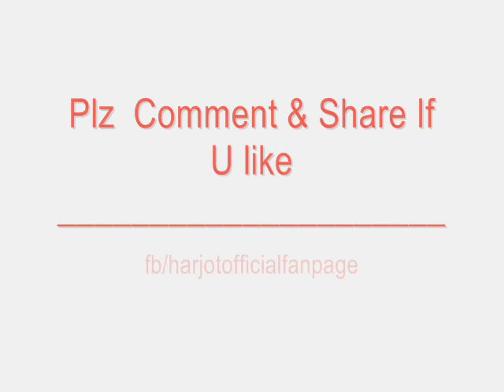Izhaar_Jot_Harjot_New Album (All Promos)_Official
Album - Izhaar
Singer - Harjot
Lyrics - Raj Kakra, Veet Baljeet, Pretty Bhullar, Mandeep Dhariwal, Vadda Grewal, Raman Sidhu
Video Director - Sandeep Sharma